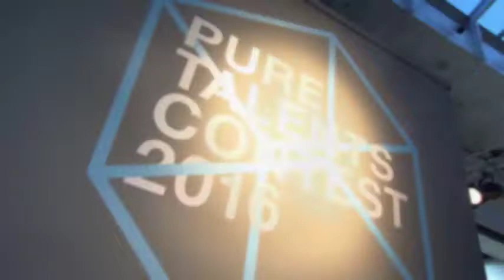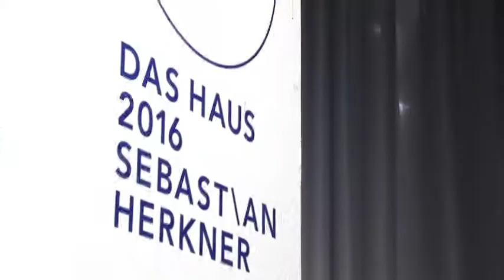Die Möbelmesse IMM Cologne 2016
Weit über 1000 Aussteller aus 50 Ländern zeigen verteilt auf elf Messehallen  die Möbeltrends des Jahres. Eine gute Kondition und festes Schuhwerk braucht man da schon, um die Highlights zu entdecken: